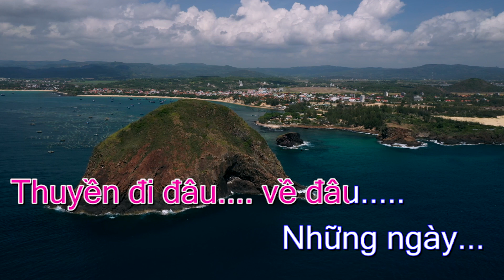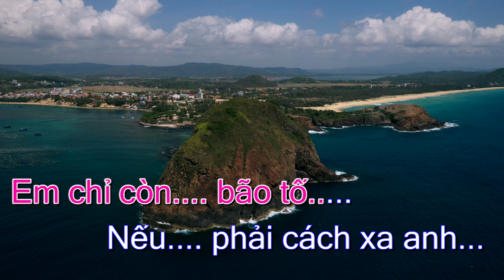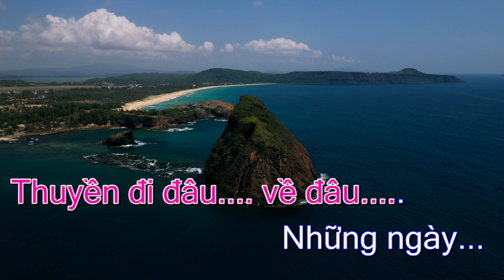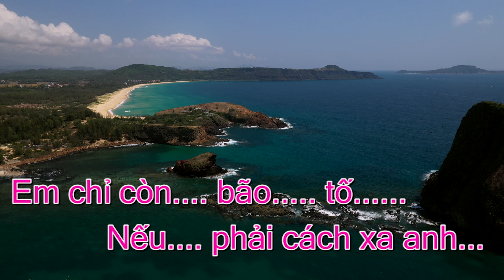KARAOKE THUYỀN VÀ BIỂN - Tone Nữ | Thơ: Xuân Quỳnh - Nhạc: Phan Huỳnh Điểu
Chỉ có thuyền. mới hiểu...
Biển mênh mông.
nhường nào.
Chỉ có biển mới biết..
Thuyền đi đâu. về đâu.

Những ngày...
không gặp nhau.
Biển bạc..
đầu thương nhớ.
Những ngày...
không gặp nhau...
Lòng thuyền đau.
rạn vỡ.

Nếu.. từ giã thuyền rồi...
Biển chỉ còn. sóng gió.
Nếu.. phải cách xa anh..
Em chỉ còn. bão tố.

Nếu. phải cách xa em...
Anh chỉ còn. bão tố.

Biển mênh mông.
nhường nào.

Những ngày...
không gặp nhau.
Biển bạc..
đầu thương nhớ.
Những ngày...
không gặp nhau...
Lòng thuyền đau.
rạn vỡ.